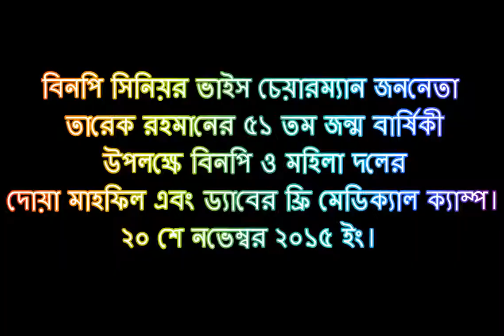bnpbd.org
দেশনায়ক তারেক রহমানের ৫১ তম শুভ জন্মদিন উপলক্ষে বিএনপি এবং মহিলা দলের মিলাদ ও দোয়া মাহফিল এবং ড্যাবের ফ্রি মেডিক্যাল ক্যাম্প।